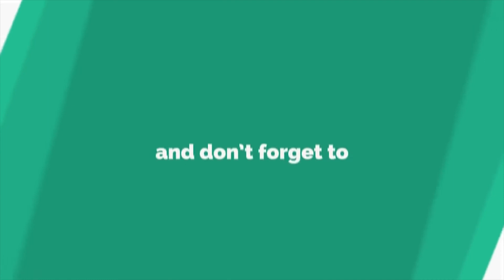Capacitance 21 example of capacitive circuit with two battery